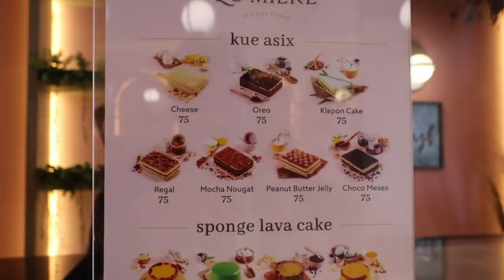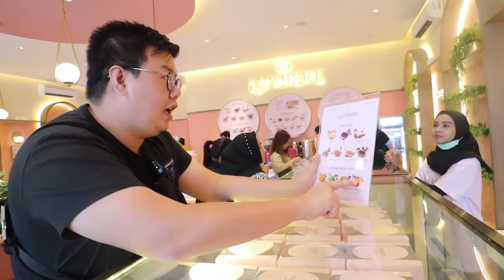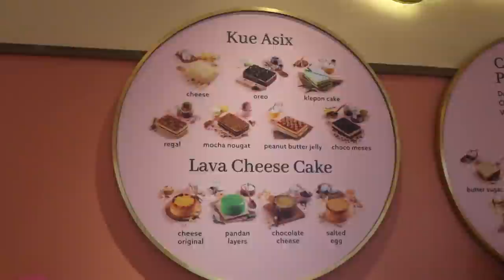SALUT DENGAN BISNIS KUE ARTIS INI!! LU'MIERE REVIEW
Sesuai dengan request kalian di video ini gw datengin salah satu usaha artis yg baru banget buka di daerah Pondok Indah.. Ini adalah usaha milik Keluarga ASIX.. nahhh Mau tau reviewnya seperti apa??

LU'MIERE
Alamat: Plaza 5 Pondok indah Blok C.7, C.8, C.9, Jl. Margaguna Raya, RT.4/RW.5, Gandaria Utara, Kec. Kby. Baru, Kota Jakarta Selatan, Daerah Khusus Ibukota Jakarta 12140